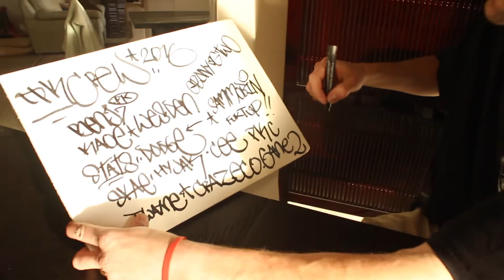BENJI (PK Crew) - SatisPhaKtion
Benji (PK Crew) - SatisPhaKtion (feat. Bigg Tobez One)

ComPosed/written and Produced by Benji for PK & Co.
Shot/directed by Cee. Edited by Benji.
Co-Produced by Tommy Rock
Recorded and engineered by Ryan Miller at Housefox Studios BrooKvale.
Additional vocals by Tobez One.